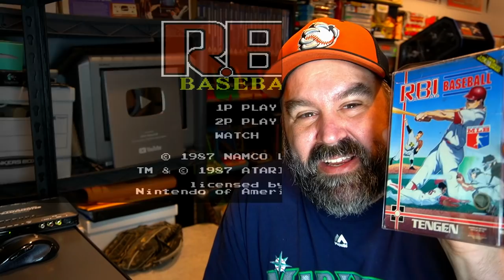5 Great Baseball Video Games You Need to Play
There have been many great baseball games over the years.   In this video, I share some of my favorites as well as have my good friend Square Pegs share one with ya.  Have you played any of these?   What are your favorites?